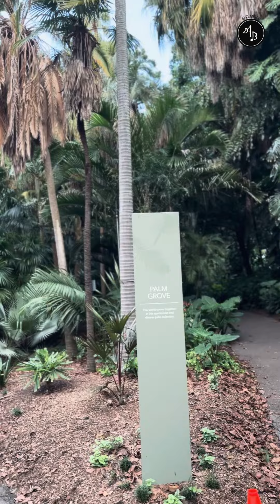Hello from Sydney's Royal Botanic Garden! | Alexander Babu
Hello Sydney Chellams!

Been enjoying the weather and warmth here. Some moments from Royal Botanic Garden yesterday. The iconic rose garden prompted me to sing one of the most கொஞ்சல் & கெஞ்சல் Roja song ever!